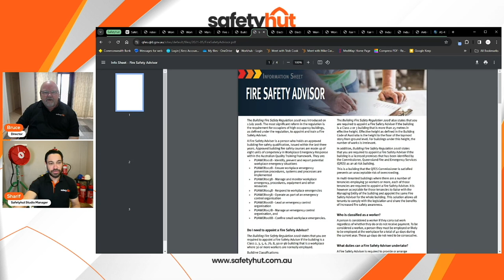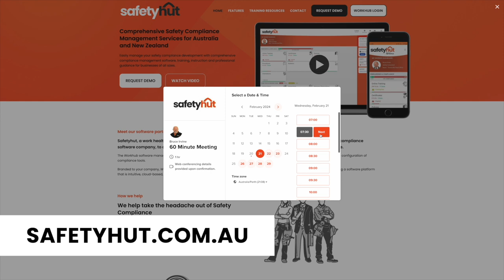Safety Advisor Error: Business Liability Explained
Are you a business owner or PCBU? In this video we discuss who is liable when unknowingly consulting with inexperienced Safety Advisors in Australia. Is the safety advisor responsible for bad advice or the PCBU? Find out in this video!

OR

🌏 About Safetyhut: 🌏